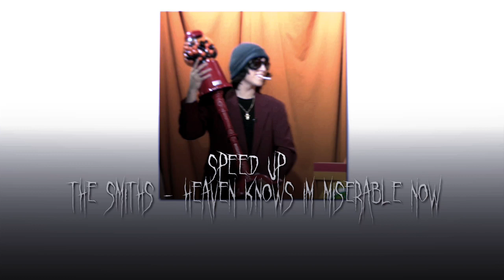The Smiths - Heaven knows im miserable now | Speed Up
࣪˖  📎 Thank you for listening to this video.  ᐢ..ᐢ  ִֶָ ࣪ 𑊢

 ࣪˖  I hope you like this song.  ᐢ..ᐢ  ִֶָ ࣪

 ◦۪۪̥◦۪ │𝘛𝘳𝘢𝘥𝘶𝘤𝘤𝘪𝘰́𝘯 𝘢 𝘌𝘴𝘱𝘢𝘯̃𝘰𝘭  ♡︎ 📄

 ִֶָ ࣪Gracias por escuchar  este video.

 ִֶָ ࣪ Espero que les guste esta canción ♡︎.

𝘊𝘳𝘦𝘥𝘪𝘵𝘰𝘴:
Canción: Heaven knows im miserable now
Artista: The Smiths